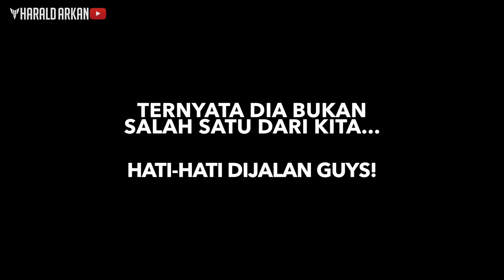NMAX CRASH!!! + SunMoRi Bareng Motovlogger Kondang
Halo Semuanya!
Di video kali ini gw cuma SunMoRi aja nii bareng artis2 motovlog kondang,hahaha. Sorry ya guys kalo banyak diem nya karna lagi gaada yang mau dibahas dan masih rada ngantuk juga hehe nikmatin aja video nyaa. Btw ini masih pake mic yang jadul yaa jadi sorrry kalau audio nya sebelah doang atau jelek.